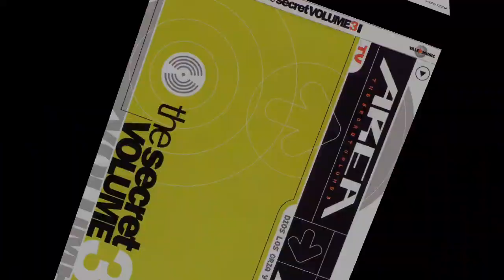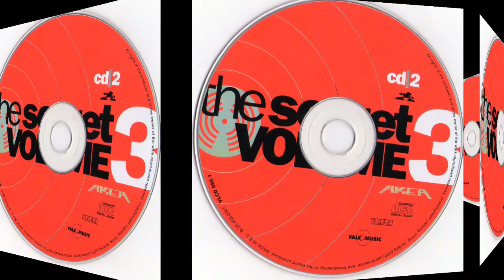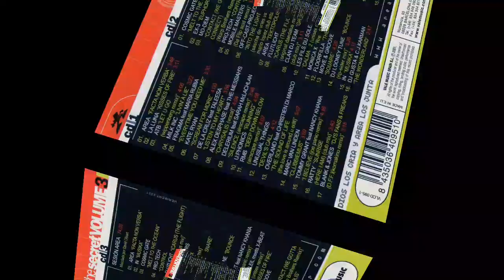Mo-Dem - Contact (We Gotta Connect)(Warp Brothers Remix Edit) Rip TPL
Various ‎– Area The Secret Volume 3

Sello: Vale Music ‎– VLCD 095-1
Serie: Area - The Secret – 3
Formato: 2 × CD, Compilation
CD, Compilation, Mixed
País: Spain
Fecha: 2001
Género: Electronic
Estilo: Trance, Euro House